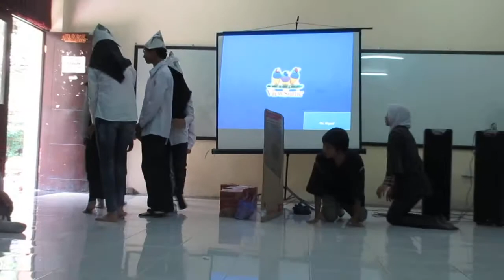Bahasa Jepang Unesa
30 November 2017 Saigo no jugyou